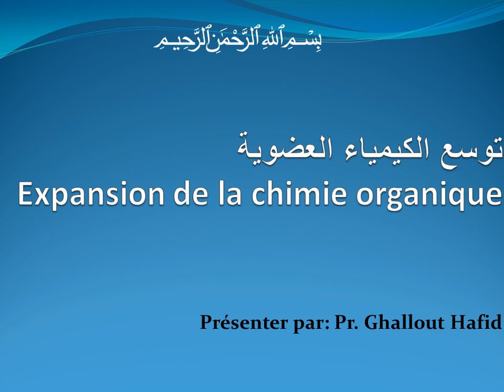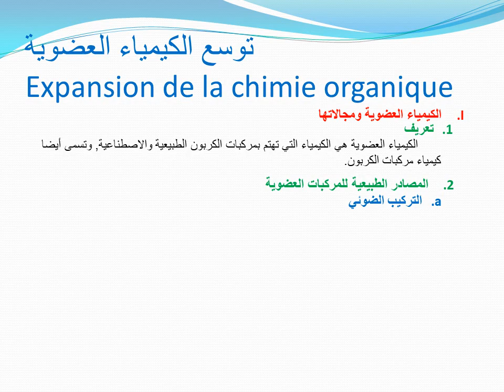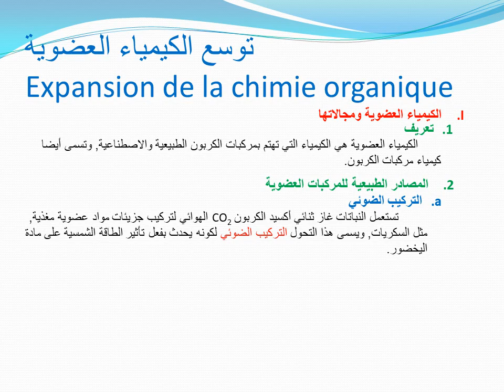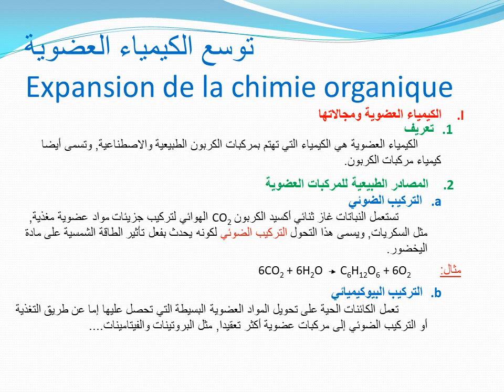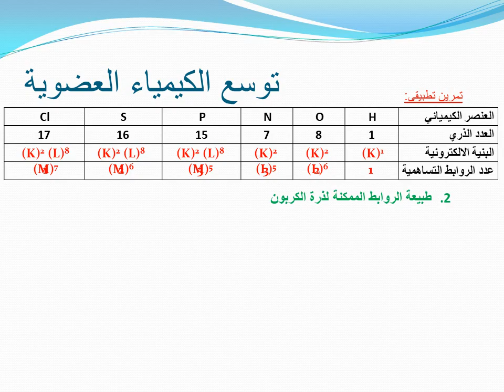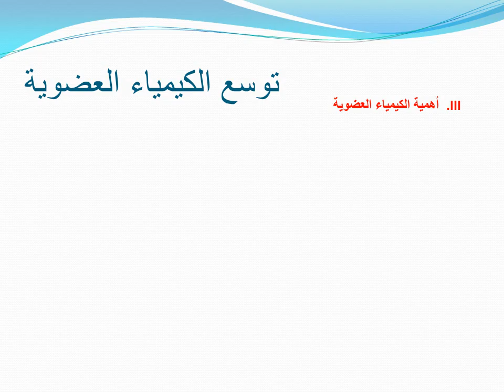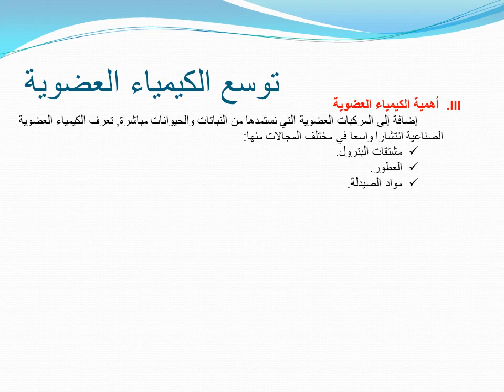Expansion de la chimie organique / 1 Bac SM et S EX